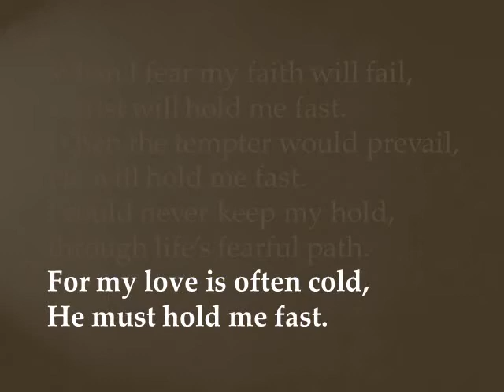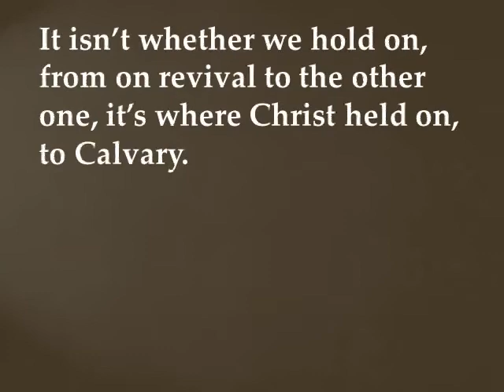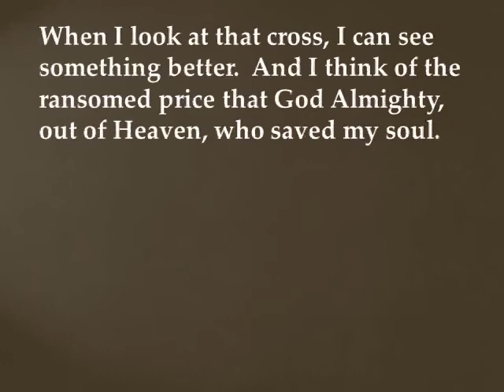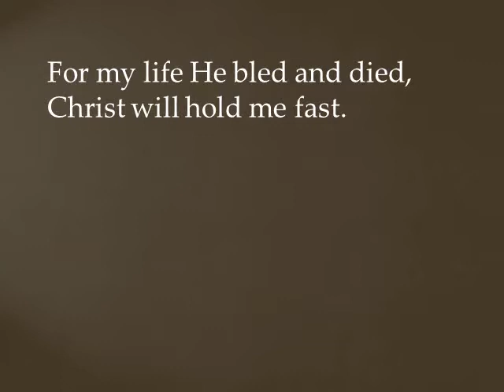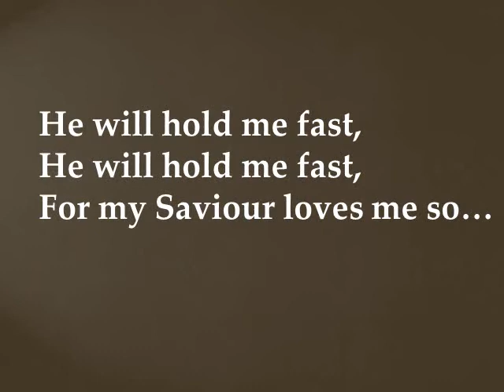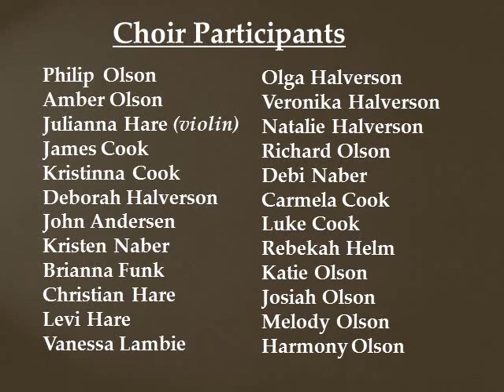"He Will Hold Me Fast" Virtual Choir 2020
Weldon Christian Tabernacle